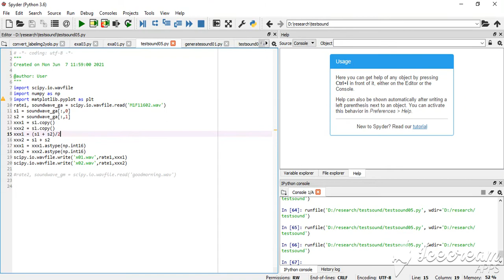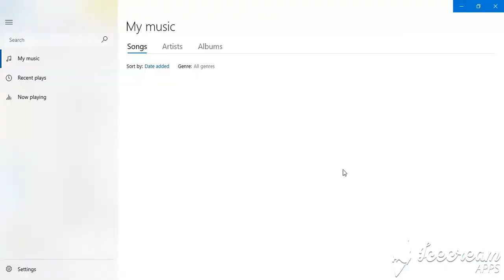การรวมเสียง ด้วย scipy python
รวมเสียง channel0 และ channel1 เข้าด้วยกัน   โดย ch0 + ch1 และ (ch0 + ch1) /2   โดยแบบแรก จะได้เสียงที่รวมกันแล้วดังกว่า   เสียงแบบที่ 2